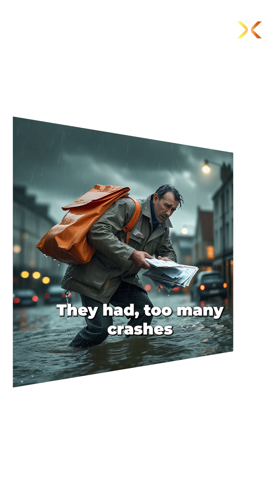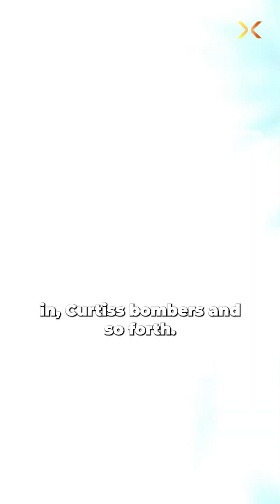Don't Make These 3 Aviation Training Mistakes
Join us as we explore the complex challenges of "wicked problems" with Guru Madhavan, renowned engineer and author of "Wicked Problems: How to Engineer a Better World." We uncover the fascinating story of Edwin Link, a pioneer who revolutionised aviation engineering with the invention of the first mechanical flight simulator. Guru Madhavan shares his insights on how historical and socio-cultural contexts shape engineering solutions, and highlights the critical role of systems engineering in tackling complex challenges that require a multifaceted approach.

Tune in for engaging stories, expert insights, and a fresh perspective on the power of engineering to create positive change.

Chapters -
00:00:00 - 00:01:28 Episode introduction
00:01:28 - 00:05:35  Mukesh and Guru share their experience at JLF
00:05:35 - 00:24:00 What are wicked problems; its characteristics, examples, and challenges?
00:24:00 - 00:37:20 How did Edwin Link revolutionise aviation engineering as we know it today?
00:37:20 - 00:42:10 What did Edwin Link work on after aviation?
00:42:10 - 00:51:45 What are the wicked problems in aviation?
00:51:45 - 00:54:40 What examples from history that solve for wicked problems?
00:54:40 - 00:58:10 What disasters in history led to modern day maintenance and safety standards?
00:58:10 - 01:00:45 What goal does Guru aim to achieve with his latest book?
01:00:45 - 01:03:13 How does engineering need to evolve with modern technologies and AI?
01:03:13 - 01:04:55 Concluding today's episode

Resource List -
Wicked Problems: How to Engineer a Better World, Book by Guru Madhavan
What are Wicked Problems? -